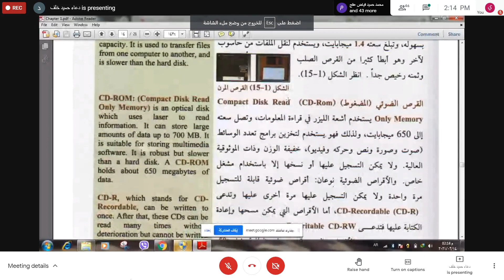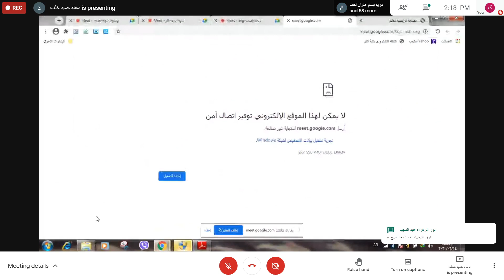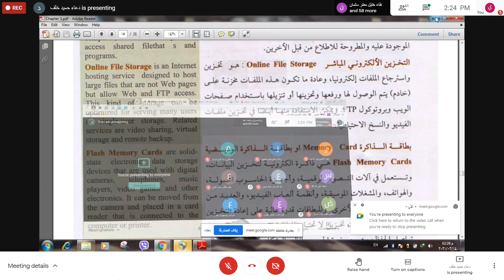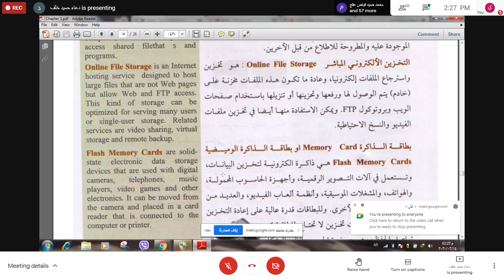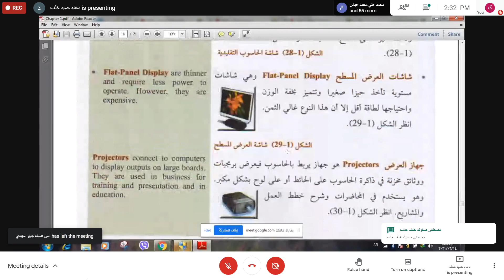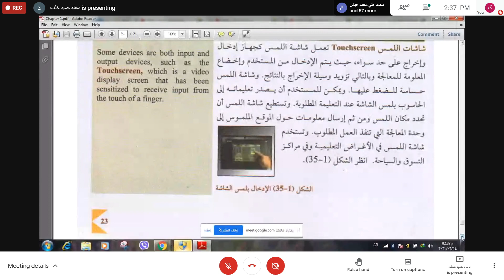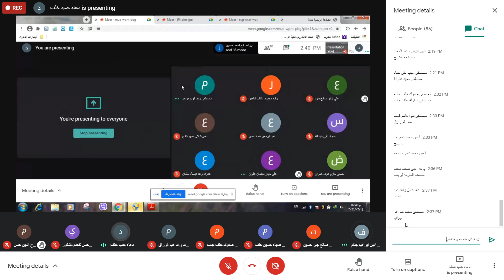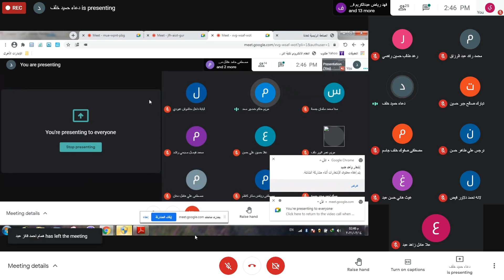محاضرة الحاسوب عملي